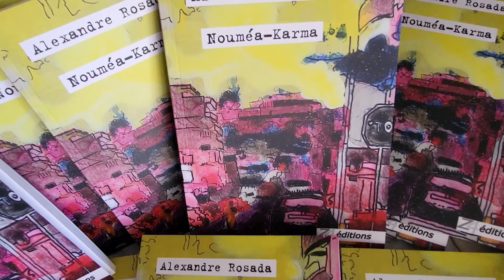NOUMEA KARMA, interview de Martine Nollet NC 1ére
LIVRE A. ROSADA NOUMEA KARMA 1’15

Nouméa Karma, c’est le titre du nouvel ouvrage d’Alexandre Rosada, publié aux Z 4 éditions.

Tous les personnages de ce livre, vivent des expériences, des enseignements qui vont les mener vers leurs destinées, guidés par la raison et l’intelligence du cœur.

10ème livre d’Alexandre Rosada, journaliste radio, télévision, écrivain et auteur de documentaires, un passionné de culture et de spiritualité.

C’est l’occasion de partir en quête de vérité, sa vérité dans un idéal de solidarité et d’universalité.